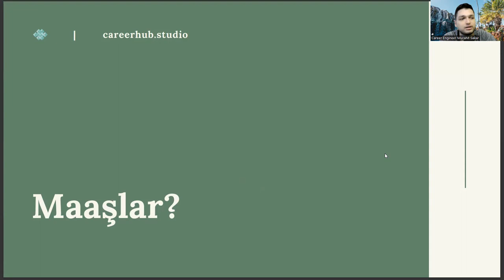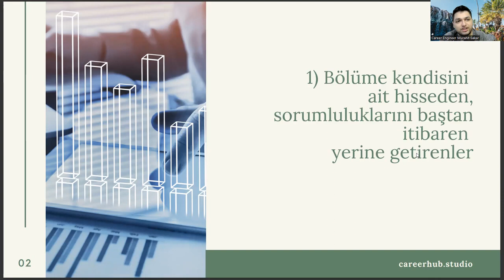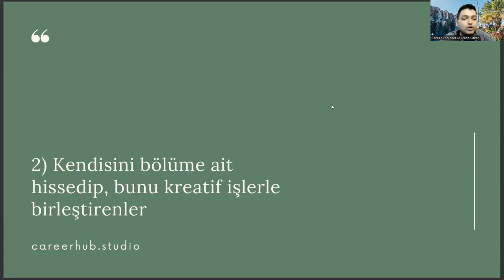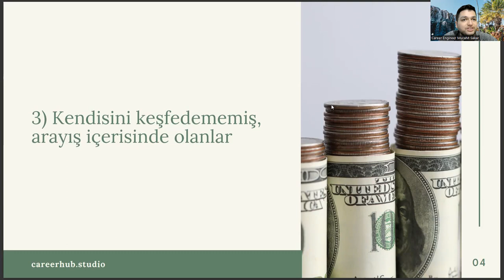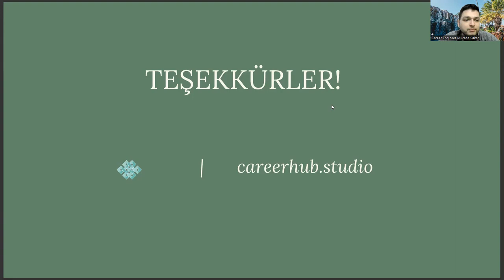Halkla İlişkiler ve Tanıtım Mezunları Ne Kadar Maaş Alıyor?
beykent üniversitesi,
yok atlas,,
yökatlas,
halkla ilişkiler ve tanıtım taban puanları 2022,
ösym ais,
insan kaynakları ne iş yapar,
beykent üniversitesi,
yok atlas,,
yökatlas,
ösym ais,
beykent üniversitesi,
yok atlas,,
yökatlas,